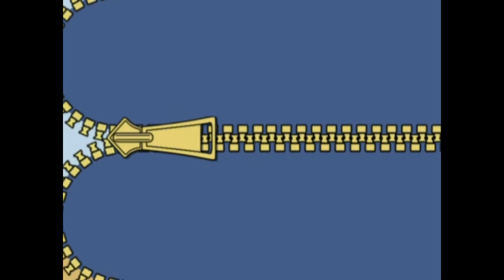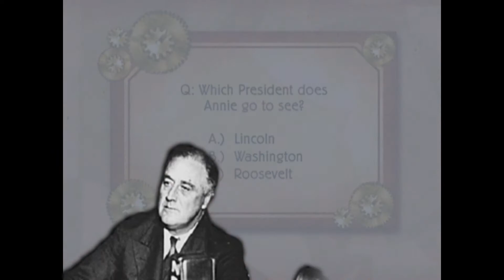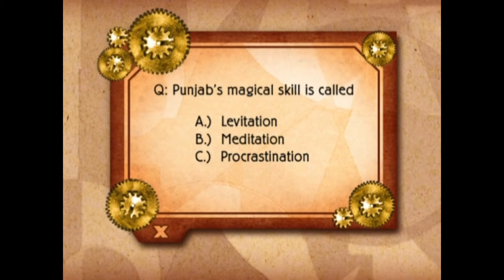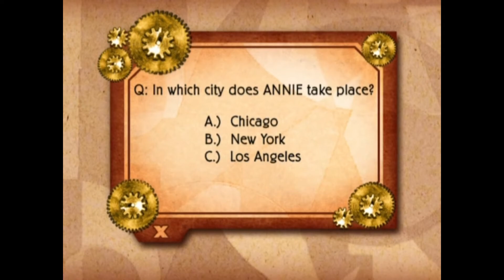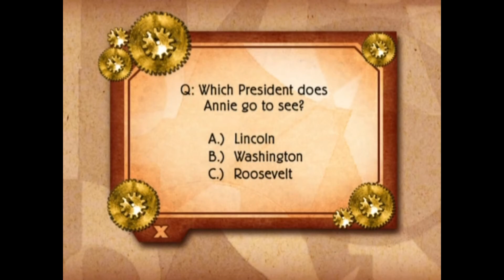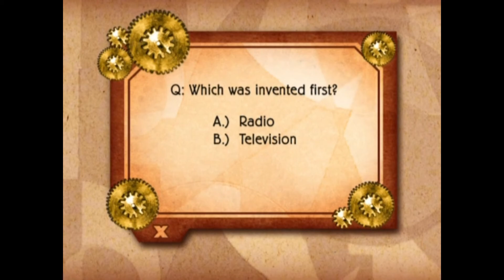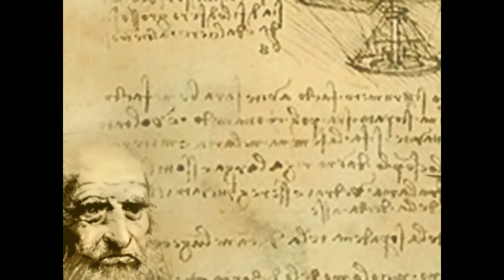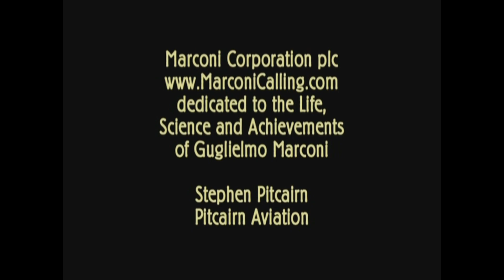Annie: Special Anniversary Edition - Set Top Trivia - The Age of Annie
NEXT: Over The Hedge: Hammy’s Nutty Fun DVD - Interactive Activity -Hammy Dance
THEN: Over The Hedge - Set Top Game - Backyard Obstacle Course
LATER: Robin Hood: Most Wanted Edition - Set Top Game - Archery Trivia Challenge

This game involves an inside look at the 1930’s and what makes the time very important for the movie Annie.  The game shows clips from the movie and asks you questions about certain topics.  Get an answer right and the history and relevancy of said 30’s topic will play for you teaching you what it was like.  You’ll learn about the President of the time, Fashion, How the 30’s came to be and more!

This was pretty fun to learn about, a bunch of stuff I didn’t know about the 30’s in this game.  Replay-ability not required. 7/10

0:00 - Full Playthrough

12:20 - Introduction to The Age Of Annie
12:53 - Clip 1: 1930’s Landmarks
13:03 - Clip 2: Rich and Poor
13:25 - Clip 3: Punjab Magic
13:47 - Clip 4: Cars of the 1930’s
14:08 - Clip 5: Fashion
14:39 - Clip 6: The White House
14:57 - Clip 7: Tech of the 30’s
15:12 - Clip 8: Entertainment of the 30’s

15:39 - What City Does Annie Take Place?
15:45 - In Which Decade Does Annie Take Place?
15:55 - Punjab’s Magical Skill Is Called
16:07 - Which Two Cars Does Daddy Warbucks Own?
16:22 - In The 1930’s Which Were More Expensive?
16:30 - Which President Does Annie Go To See?
16:37 - What Is Daddy Warbucks’ Flying Machine Called?
16:46 - Which Was Invented First?

16:55 - Question 1
17:24 - Question 2
17:52 - Question 3
18:20 - Question 4
18:48 - Question 5
19:16 - Question 6
19:44 - Question 7
20:12 - Question 8

20:40 - Wrong Answer 1
20:44 - Wrong Answer 2
20:50 - Wrong Answer 3
20:53 - Wrong Answer 4
20:58 - Wrong Answer 5
21:06 - Wrong Answer 6
21:17 - Wrong Answer 7
21:23 - Wrong Answer 8
21:29 - Wrong Answer 9
21:35 - Wrong Answer 10
21:44 - Wrong Answer 11
21:50 - Wrong Answer 12
21:54 - Wrong Answer 13
21:58 - Wrong Answer 14

22:07 - New York in the 30’s
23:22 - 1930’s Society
24:27 - Levitation
25:06 - The DuPont and Dusenberg
26:16 - Buttons and Fashion of the 30’s
27:16 - Franklin Delanor Rosevelt
28:24 - The Autocopter History
29:30 - Radio in the 30’s

30:31 - Outro to the Age Of Annie

30:42 - Credits